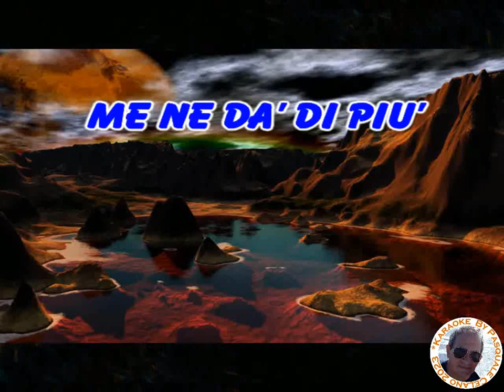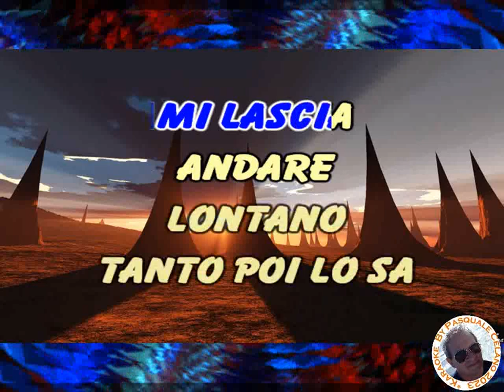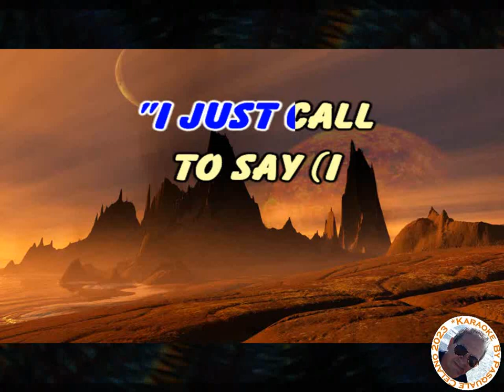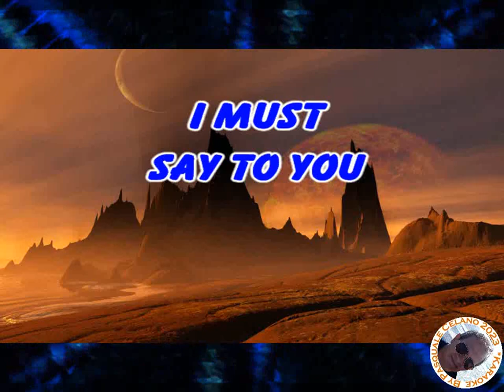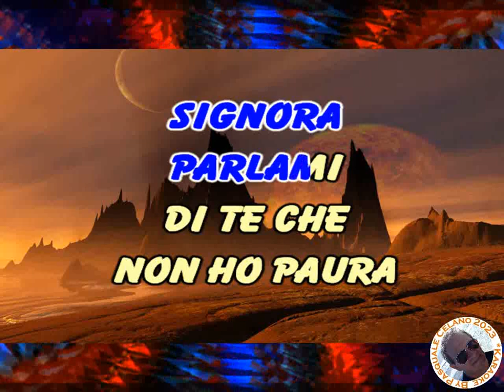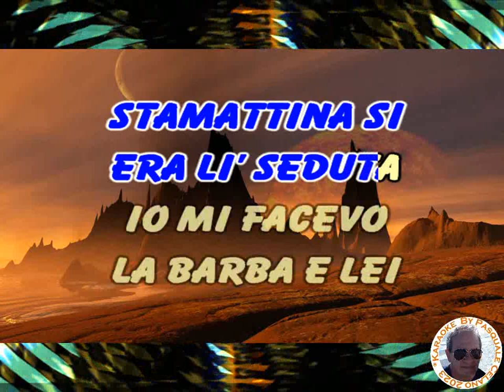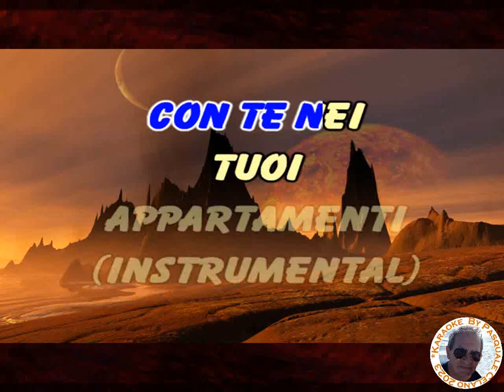Medley 49 La mia signorina,I Just Call To Say I Love You,Bella signora KARAOKE FAIR USE